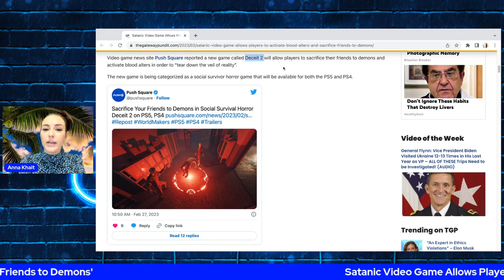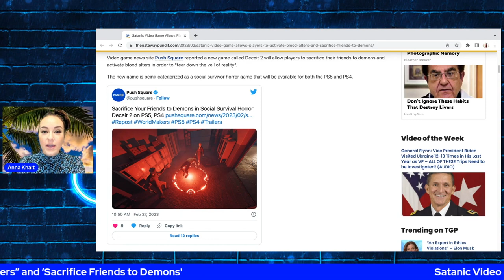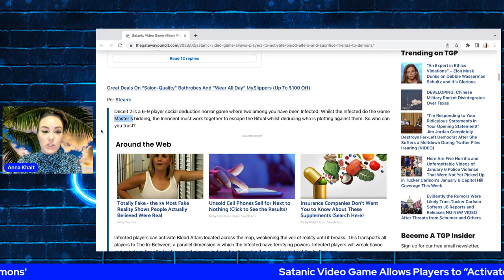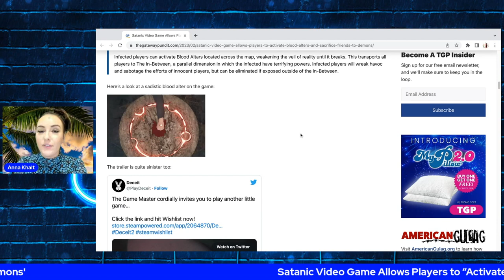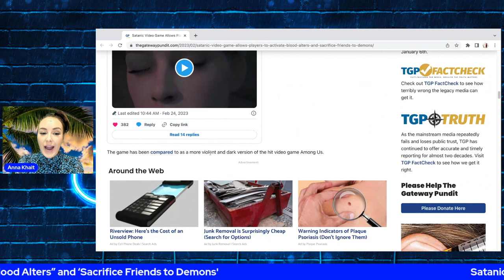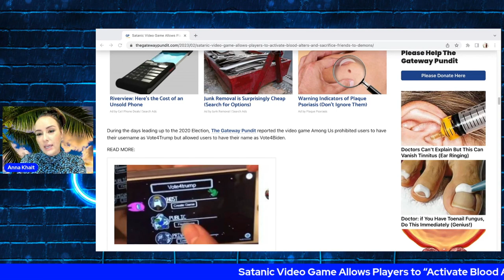Satanic Video Game Allows Players to ‘Sacrifice Friends to Demons’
Anna Khait
10312 Bloomingdale Ave Ste 108, PMB #107